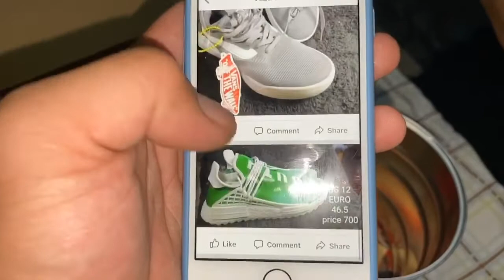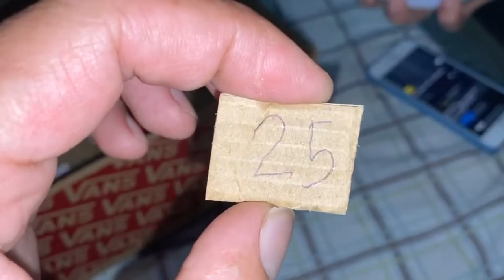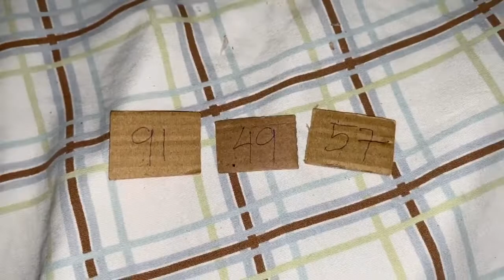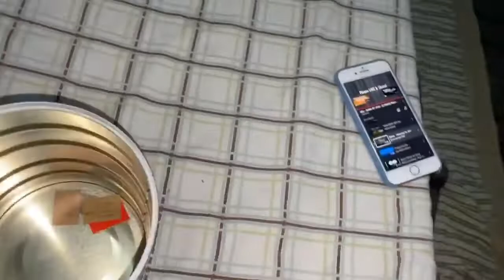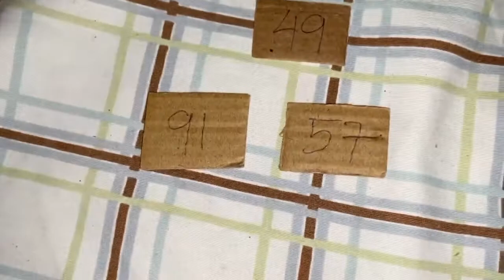Grand Winner of our First raffle draw!